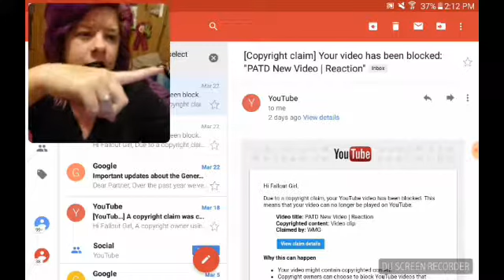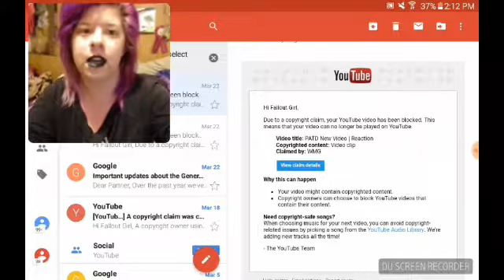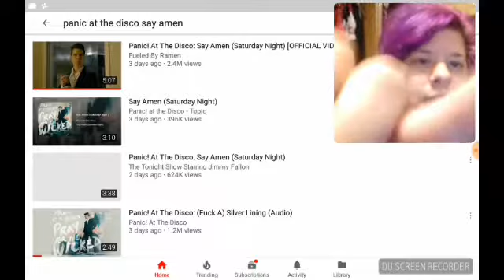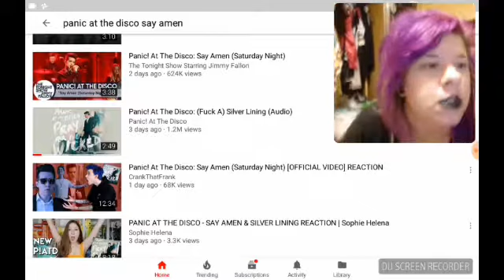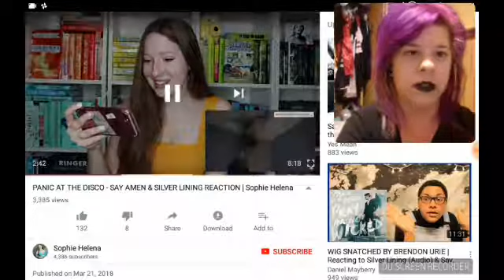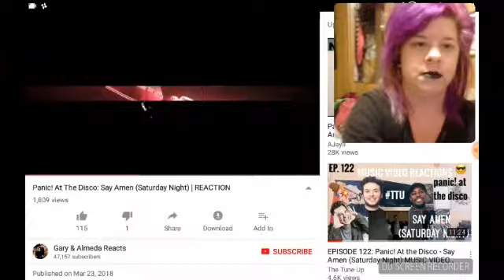YouTube Discrimination Against Small Creators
Hey everyone,
This video will show the discrimination that has happened to me and probably to other creators.

Musically: falloutgirl30